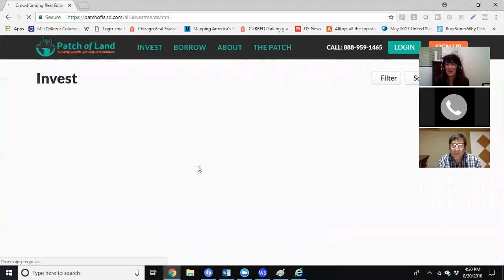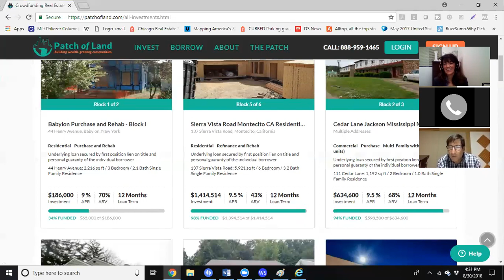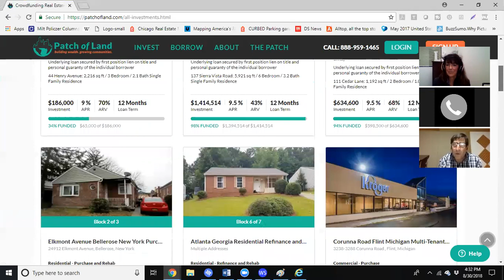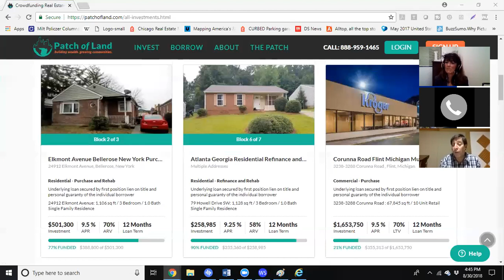Patch of Land Robert Greenberg 2018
Patch of Land aims to solve the problem of slow, inefficient, fragmented and obscure private real estate lending by using the latest technology, data and process efficiency to more accurately assign risk profiles and project viability, while greatly reducing time and cost of loan underwriting for borrowers with real estate projects that are overlooked or rejected by banks and traditional lenders.